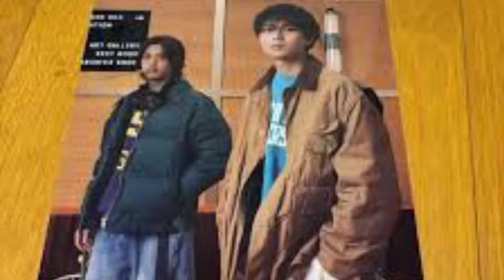キンプリ、WEBイベント「SUMMER VACATION with King & Prince」開催